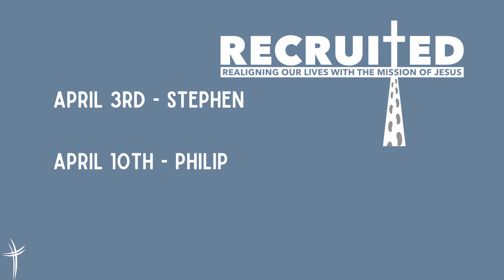NEW Sermon Series "Recruited" - Starting April 3rd, 2022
Our theme for 2022 is, “Unstoppable: Embracing the Mission and Vision of Jesus.” Throughout the year, we will be studying the book of Acts. We will see how King Jesus ascended to the throne of God’s Kingdom in order to actively rule over heaven and earth. The book of Acts chronicles how Jesus poured out his Holy Spirit on his followers and helped them embrace his mission and his vision for the world. Today’s church must continue to be filled with the Holy Spirit and carry on the mission and vision of Jesus.

Join us for Wes' new series "Recruited" starting Sunday, April 3rd, 2022

ABOUT MCDERMOTT ROAD:
The church of Christ on McDermott Road is located at 3600 McDermott Road in Plano, Texas. Wherever you are on your journey of faith, we would love to connect with you online or in-person.